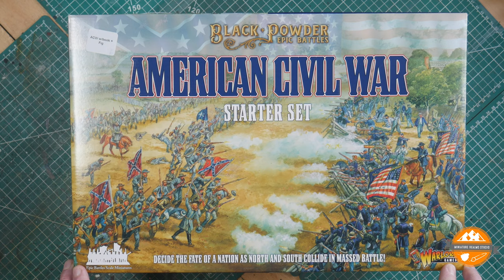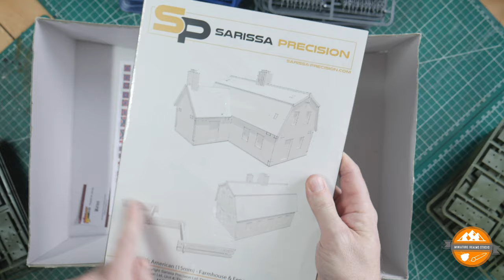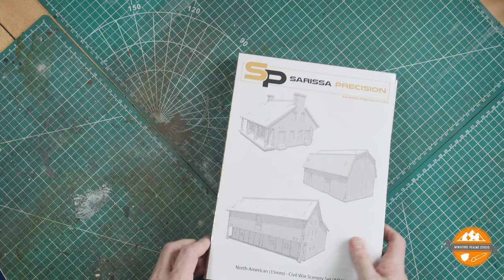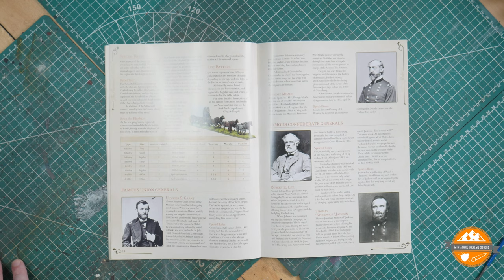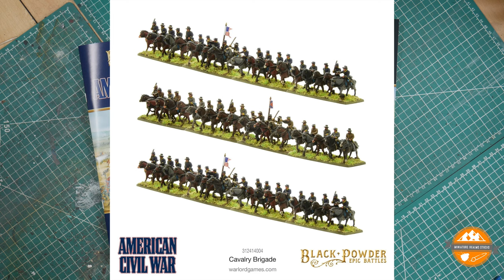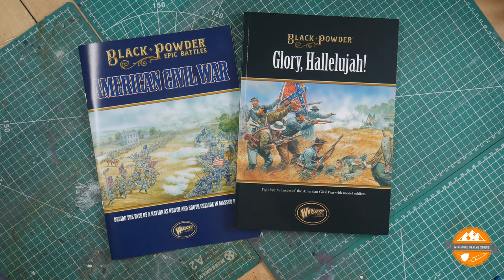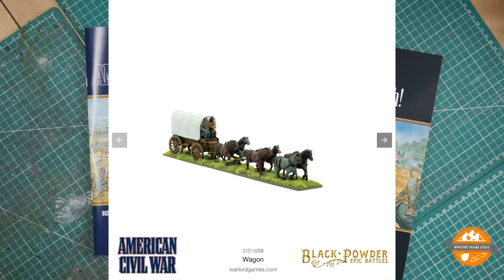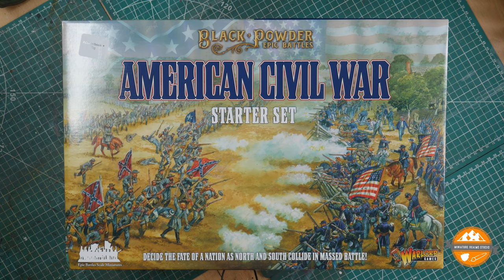Warlord Games Black Powder Epic Battles ACW Unboxing & Review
Epic Battles ACW Unboxing & Review